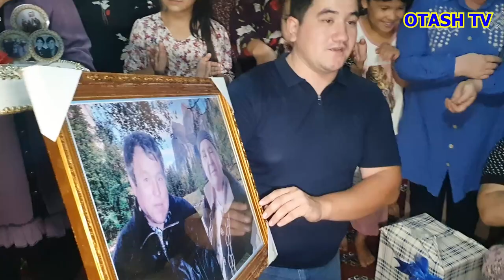831-СОНИ,АЛОКАЛИ КУЛ МАХАЛЛАСИДА СОВГА